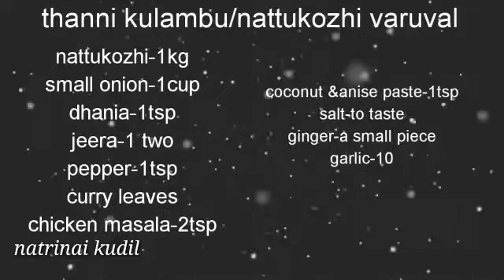நாட்டு கோழி வறுவல், நாட்டு கோழி தண்ணி குழம்பு, chicken receipe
nattukozhi-1kg
small onion-1cup
dhania-1tsp
jeera-1 two
pepper-1tsp
curry leaves
chicken masala-2tsp
coconut &anise paste-1tsp
salt-to taste
ginger-a small piece
garlic-10

Take a pan add oil,jeera,dhania seeds, pepper corns,small onion,ginger,garlic fry well until the raw small went off...make them to cool and grind a fine paste... Take a pressure cooker add oil, cloves and cinnamon stick to splutter add the paste mix and now add chicken pieces inside and mix well with masala paste leave it for 5mins... Now add chicken masala powder finally add cocnut and anise paste and add 4 cup of water...close the cooker with lid and leave it for 5 whistles. Take a pan add oil, cloves, cinnamon stick,small onion and onion masala paste which we already make it for curry add the cooked chicken pieces mix well with masalas and finally add pepper powder add serve it